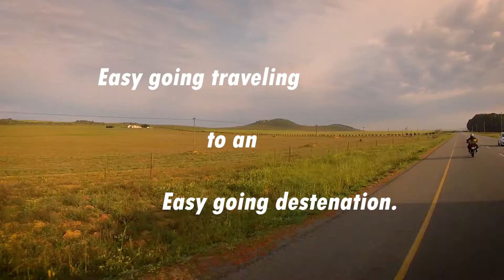CRF250L + XR125 Winter camp adventure.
My friend and I rode about 140km to go winter camping in the western cape.
The nice thing is that there are only a few other campers, so we could enjoy the quiet nature. A very nice site next to the Berg river.